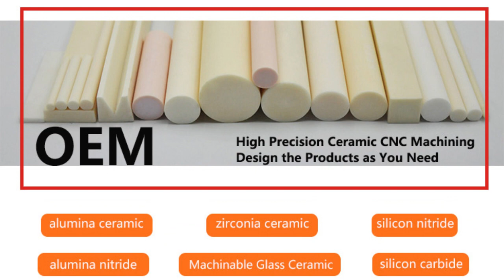ODM OEM: 3X High Precision Ceramic Parts Manufacturer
3X High Precision Ceramic Parts Co., Ltd. is the original manufacturer for developing and supplying various types of industrial high precision ceramic components.
We provide a wide series of advanced technical ceramics including alumina ceramic ,  zirconia ceramic , aluminum nitride ,  silicon nitride , silicon carbide ,  machinable glass ceramic, etc...
We can supply the solutions according to your project. Own engineers in our R&D department can design the products as your need.
Welcome ODM OEM Customization !